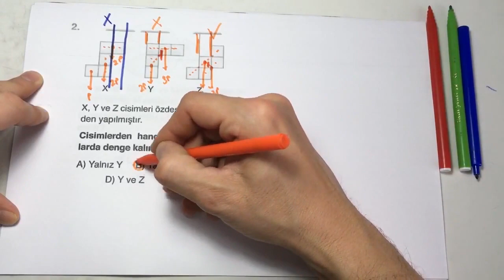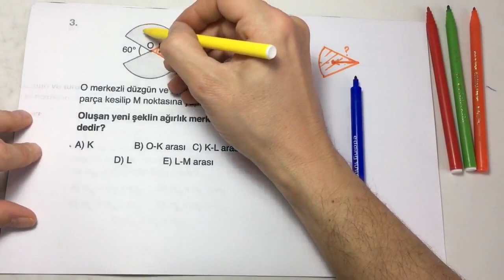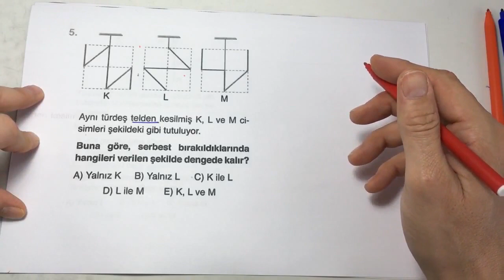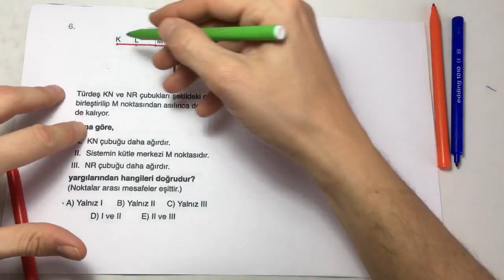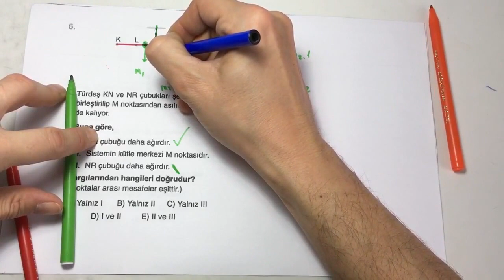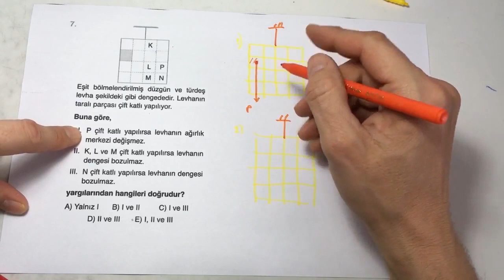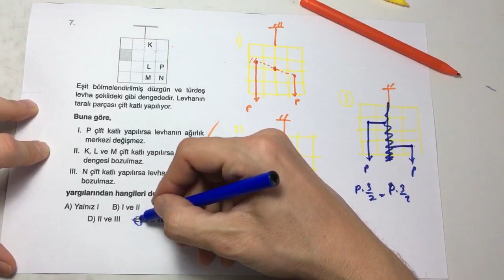LYS FİZİK - AĞIRLIK MERKEZİ - TEST 21